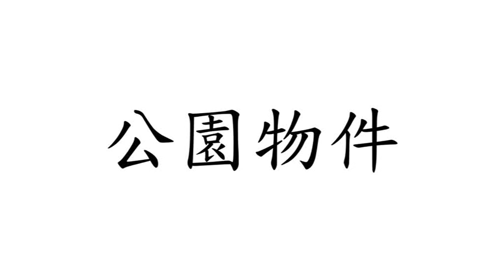Chinese (Mandarin) Flashcard Course for Children- Objects- Park (兒童中文(普通話)字詞閃卡課程- 物件- 公園)